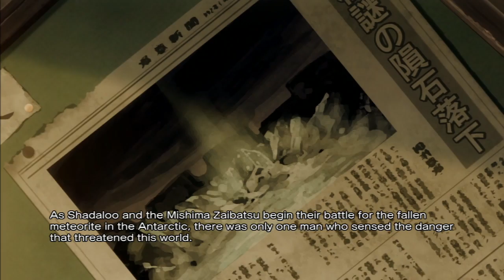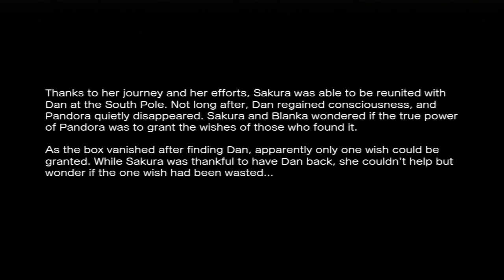Street Fighter X Tekken Arcade Mode with Sakura & Blanka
A Arcade Mode play through of Street Fighter X Tekken with Sakura & Blanka. I hope you enjoy.